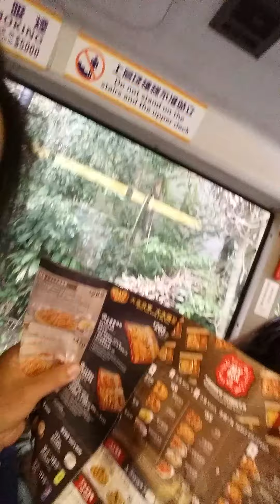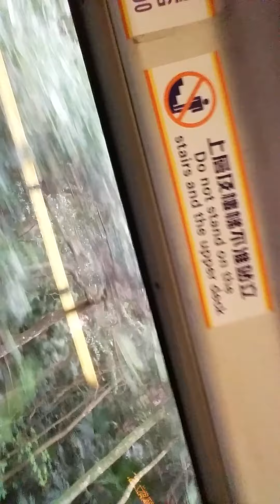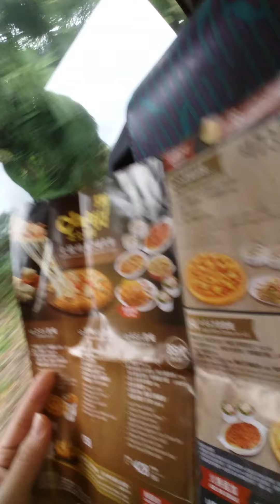Day off ng mnga dora ,pasyal sa The Peak Hongkong....